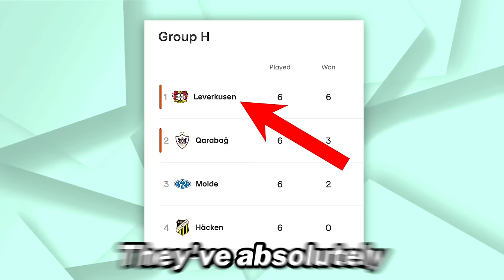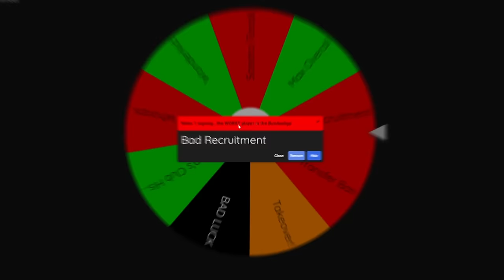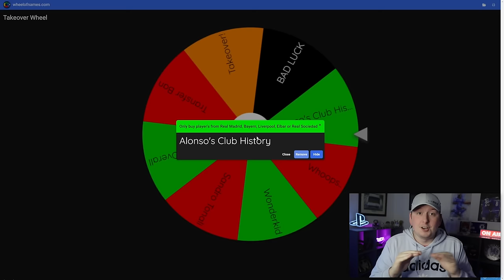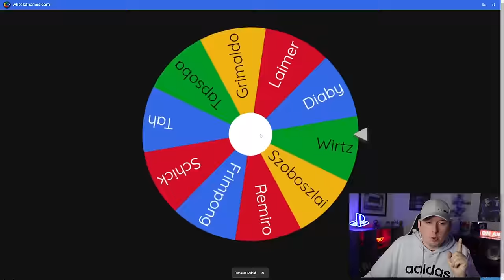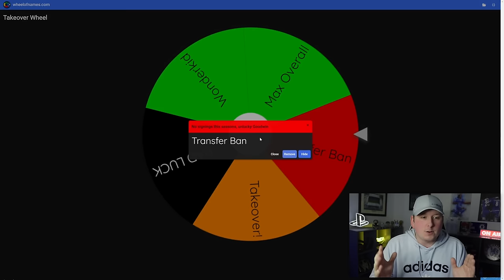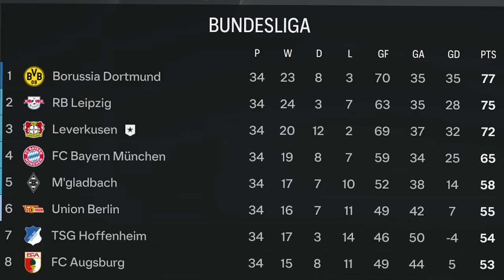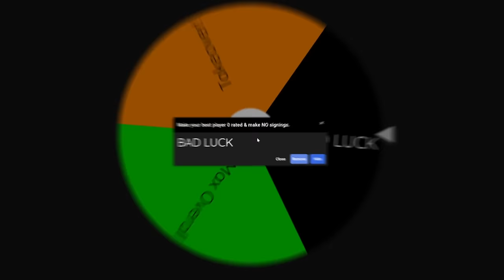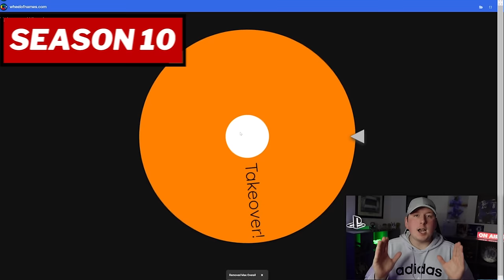I Takeover Bayer Leverkusen For 10 Seasons..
Bayer Leverkusen are undefeated in the Bundasliga and are running riot this year under the reign of Xabi Alonso, and that got me wondering how I could do managing Bayer Leverkusen.. so thats exactly what I did for 10 seasons!